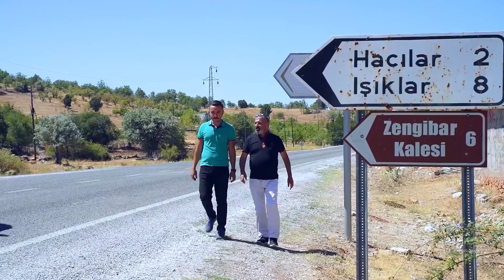Hasan Karakoyun - Bozkırlım (feat. Tamer Canbaz)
Söz: Mustafa Boz
Stüdyo & Kayıt: Kadir Şeker Recording
Klip Yönetmeni: Rıdvan Ahmet
Albüm: Duyguların Dili
Yapım: Disko Plak
Yapımcı: Mustafa Güngördü